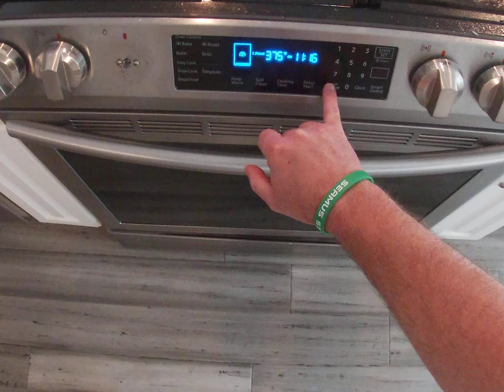Seasoning the carnitas